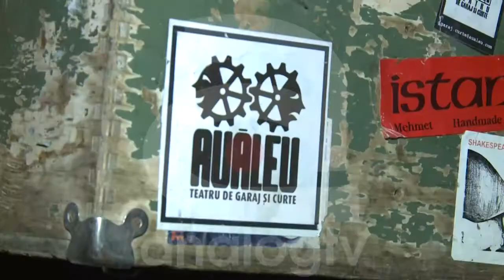TEATRU DE LA A... LA SCÂRŢ